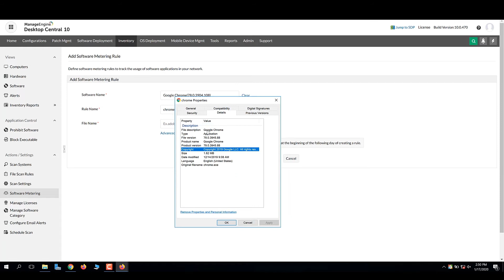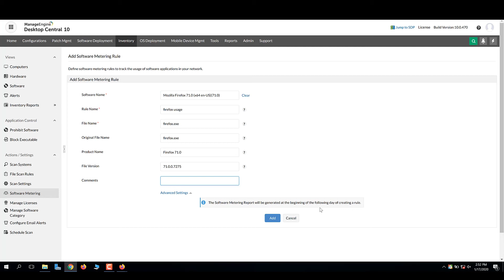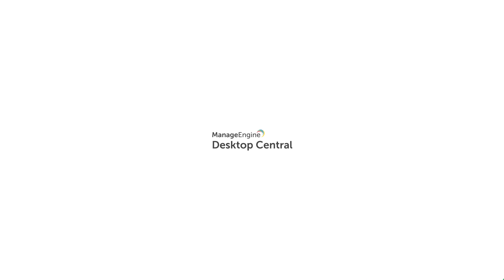Metering the software usage in the network using Endpoint Central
Create software metering rules to track the usage of a specific software used in your network computers. You can add more rules to track the usage of several software. The software usage can even be tracked if the software is renamed.

Manage an unlimited number of devices up to 30 days using Endpoint Central

Check out our video lounge to learn more about Endpoint Central